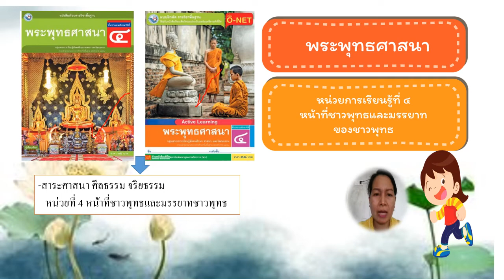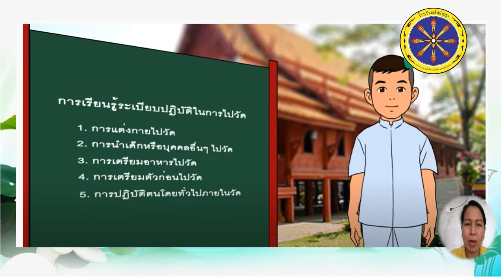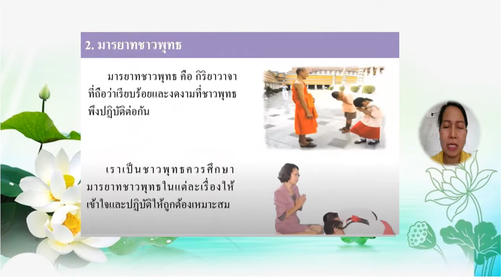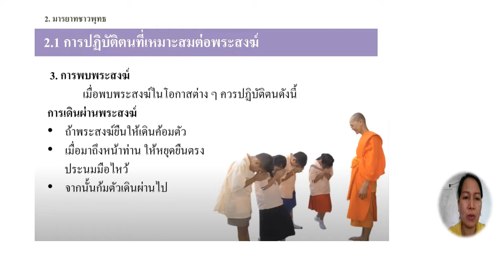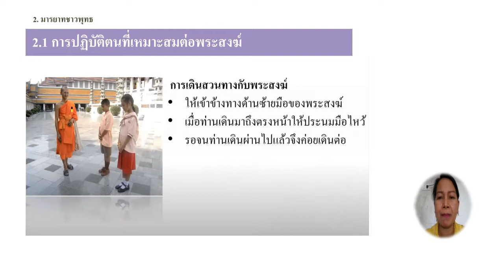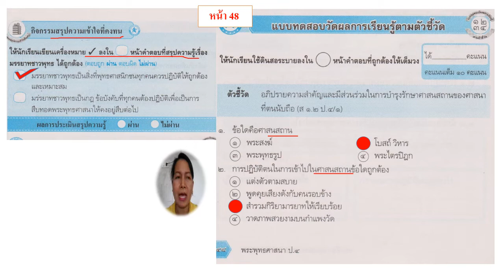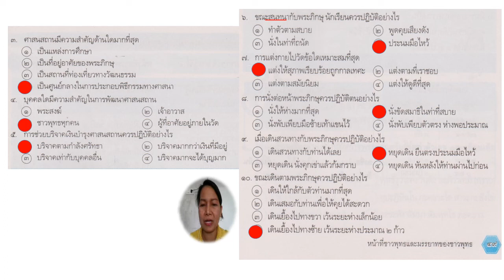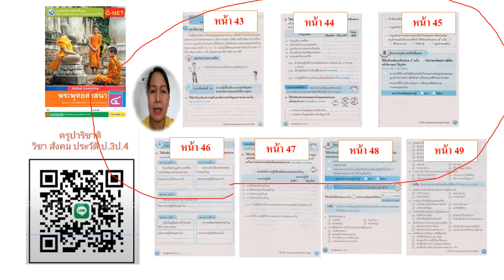10/11/2564 ป.4 วิชาสังคมสาระพระพุทธศาสนา หน่วยที่ 4หน้าที่ชาวพุทธและมรรยาทชาวพุทธ